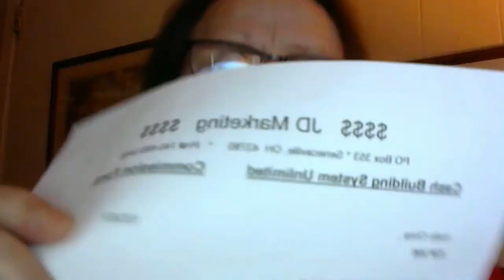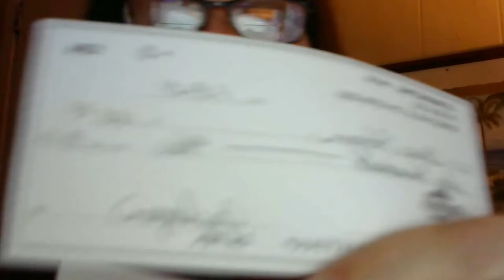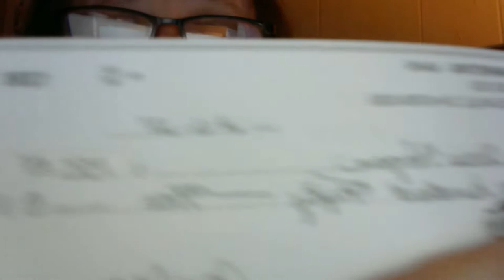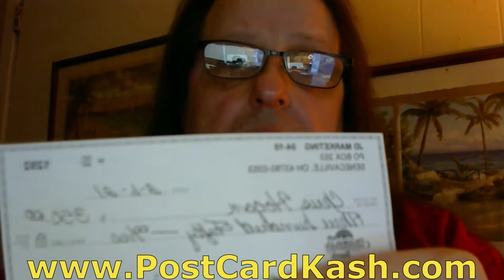( UPDATE ) $ 850 Day Postcard Wealth - Make Money Mailing Postcards! Cash Building System Unlimited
By utilizing our direct-mail postcard marketing system through the Cash Building System Unlimited compensation pay plan, you can build yourself a serious flow of cash... Every Week... as your team grows.

The program is a simple 2 phase program. The cost of Phase 1 to join is just a $50 membership fee. You will receive 200 postcards and 200 names of prospects on peel and stick labels to mail your postcards to. You will also receive a Phase 2 Upgrade Form, Postcard order form, Your Personal ID# and much more.

When someone joins the program from your postcards, you receive $25 and another 200 postcards and 200 names of prospects on peel and stick labels. Yes... you have read correctly!

NO Selling
NO Monthly Products Purchase to Make
NO Explaining
NO Internet or Computer Required

Relevent Keyword Phrases:
millionaire mailer,
postcard marketing,
make money mailing postcard,
the millionaire mailer,
the millionaire mailer review,
the millionaire mailer reviews,
make extra money,
make extra money offline,
make money,
make extra money at home,
make extra money working at home,
work at home making cash,
make cash offline by working at home

*Make Money Mailing Flyers* From Home *Millionaire Mailer*

make money | make money mailing flyers | make money mailing flyers from home | millionaire mailer | make money with michael wasnich | postcard cash from home | the millionaire mailer | make money mailing postcards